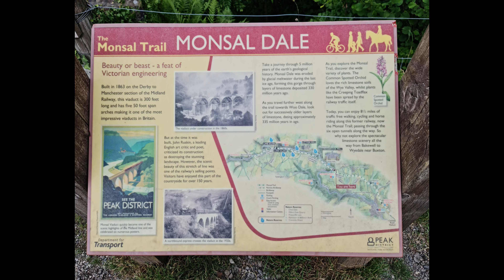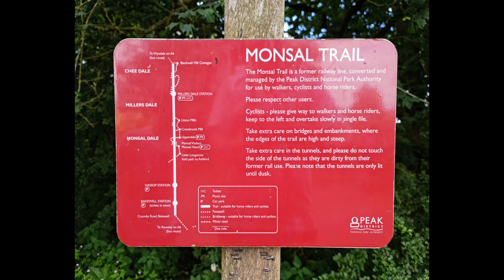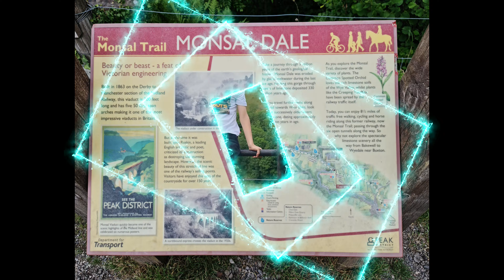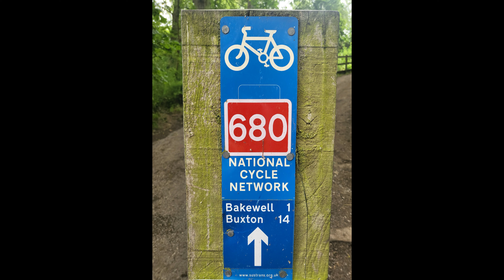Bakewell to Monsal Trail Bike Tour | Super Cool David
Welcome to Super Cool David's thrilling bike tour adventure! In this video, we're embarking on an unforgettable journey from Bakewell to the renowned Monsal Trail in the heart of the picturesque Peak District. Get ready for an exploration of natural beauty, family biking fun, and the joys of bike touring.

Our adventure commences in the charming town of Bakewell, famous for its exquisite tarts and nestled in the heart of the Peak District. From here, we'll embark on a captivating bike tour along the celebrated Monsal Trail, a former railway line transformed into a scenic cycling paradise.

Join us on this thrilling journey by tapping the like button to show your support, subscribing to Super Cool David for more exciting bike tours and adventures, and sharing this video with fellow cyclists.

🌄🚴‍♀️ Our bike tour isn't just about the destination; it's about the experiences along the way. We'll pedal through breathtaking landscapes, passing through the stunning limestone dales and the iconic Headstone Viaduct. The Peak District's natural beauty will leave you in awe.

But this adventure is more than just cycling; it's a celebration of family biking. We'll share insights into how families can embark on bike tours, creating lasting memories in the great outdoors.

Our video isn't complete without mentioning the supportive biking community. Whether you're a seasoned rider or just starting, our biking community is a welcoming space for all. We'll exchange tips, stories, and the pure joy of pedaling.

We'll also discuss sponsorship opportunities and how they can enhance your biking adventures. The Peak District provides the perfect backdrop for showcasing your cycling skills and connecting with a broader audience.

Thank you for joining us on this incredible journey, and we eagerly anticipate sharing many more adventures with you in the future.